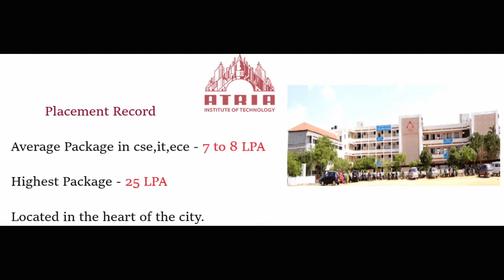ATRIA INSTITUTE OF TECHNOLOGY || CAMPUS || PLACEMENT || COURSES & FEES || ADMISSION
Direct Admission and Scholarships - 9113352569(message/call)